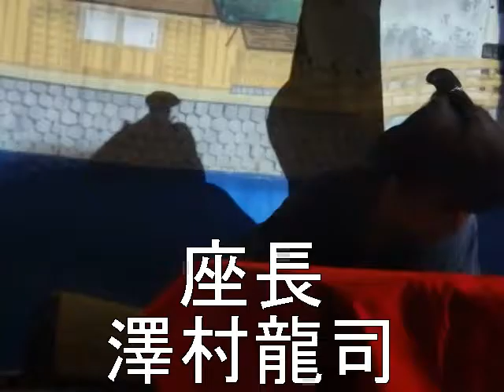劇団源之丞 ５・７ お芝居 「人生双六」前半部 ① おおっと♪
龍司座長　熱演でした。
しおんさんも、副座長幸四郎さんも、頑張った。
前編、後編の長尺で、、わあお！です。
わわわ。

H２８・５・７　庄内　天満座にて。